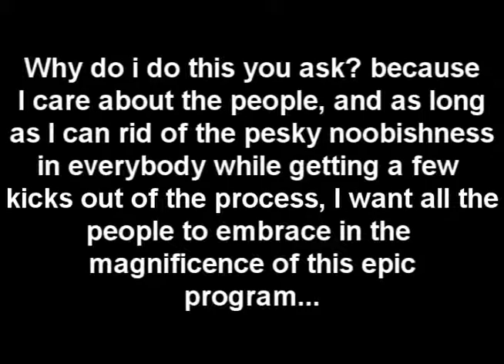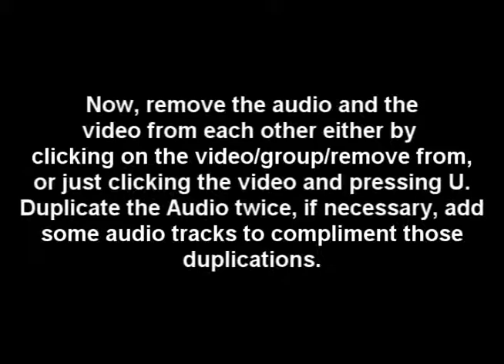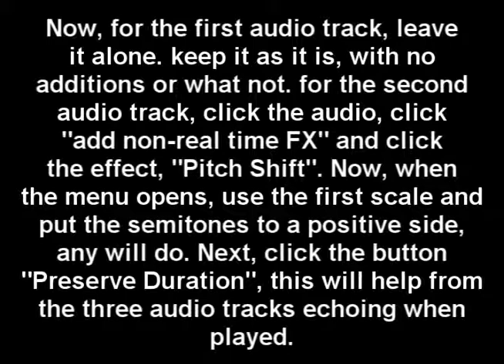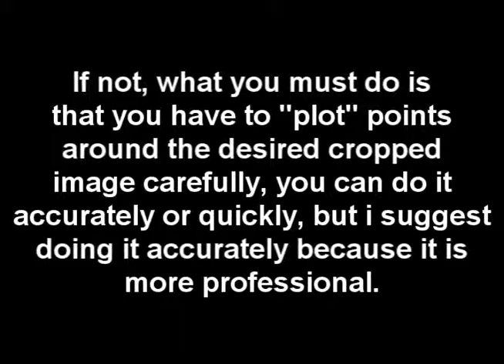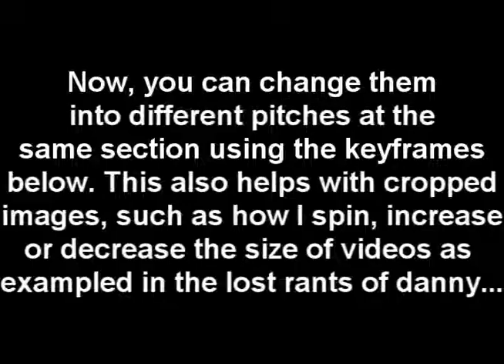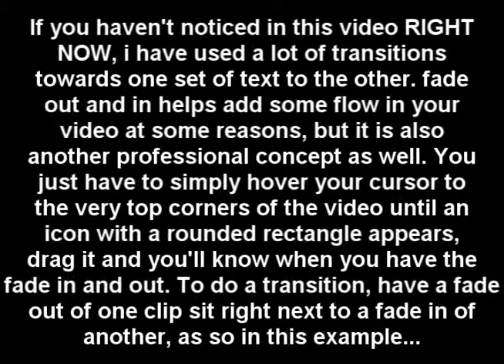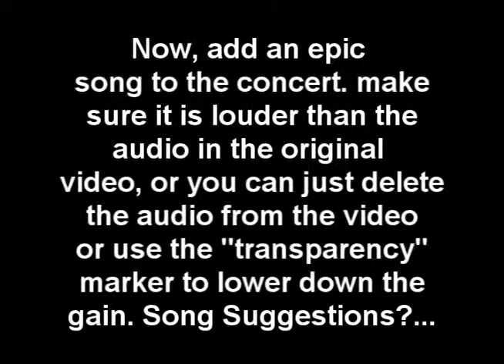Movie Effects 101!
another guide into the wacky world of Sony Vegas! Enjoy!